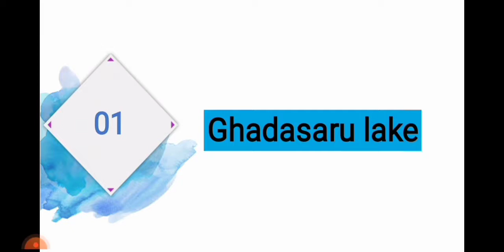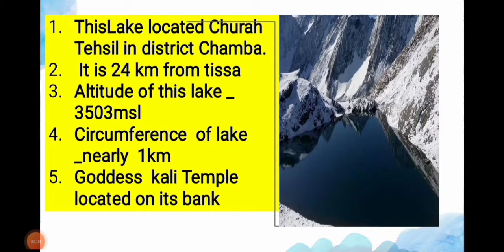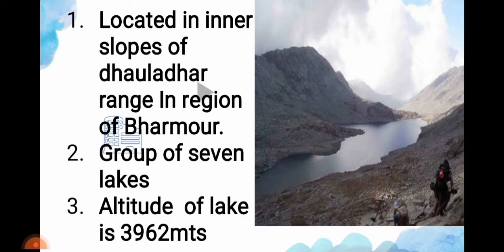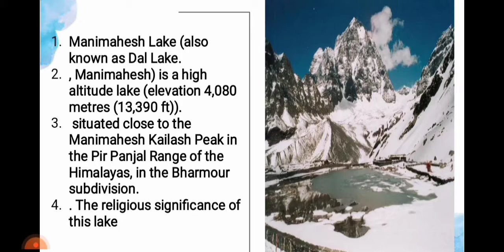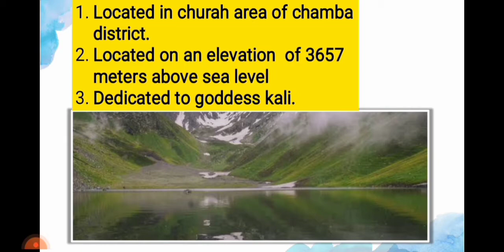lakes in chamba (part-1)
lakes in chamba

studyfunda 247
studyfunda
Studyfunda

funda247